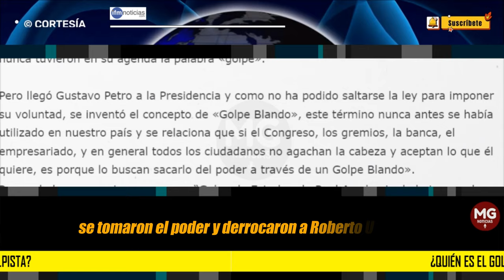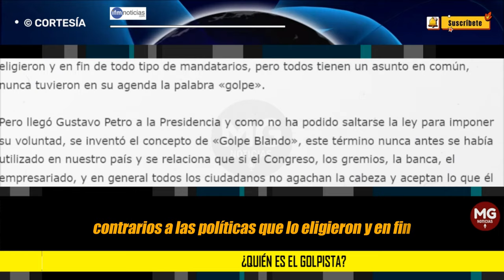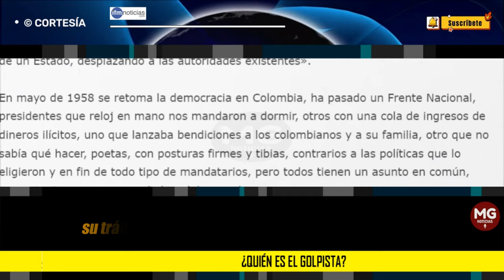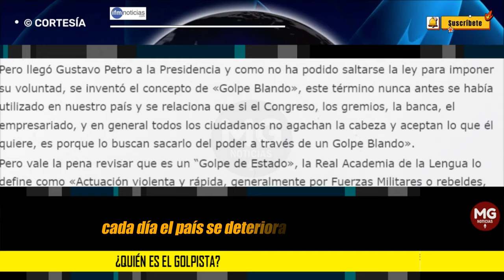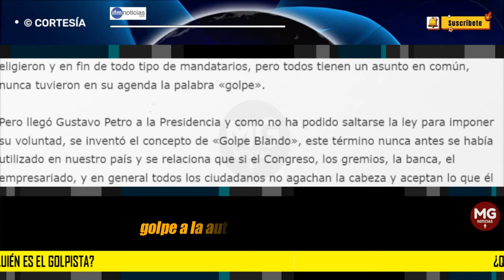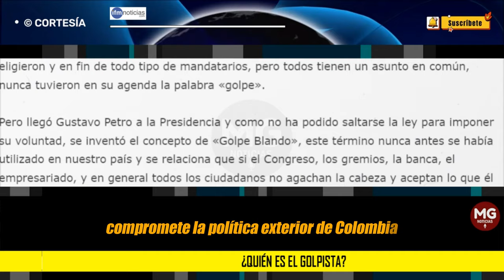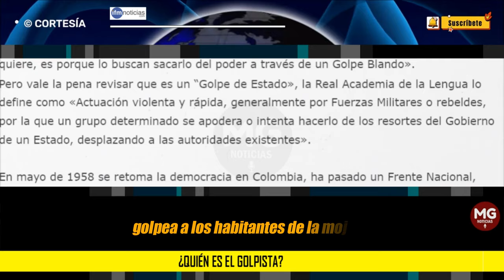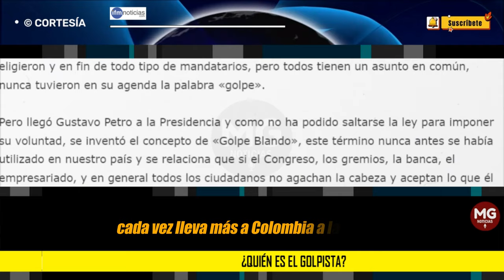¿QUIÉN ES EL GOLPISTA? 🚨 Editorial IFM Noticias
En sus discursos solo quiere que lo vean y lo sientan como quien trabaja para que la vida le cambie a los menos favorecidos y culpa a los demás de ese freno que no lo deja avanzar y se victimiza, aduciendo un «Golpe Blando» y reiterando siempre que son las mafias las que no le permiten avanzar en sus propósitos de « cambio», promesas de campaña que hasta el momento no se han hecho realidad. Por el contrario cada día el país se deteriora más, la seguridad, la salud, el empleo etc.
editorial IFM NOTICIAS